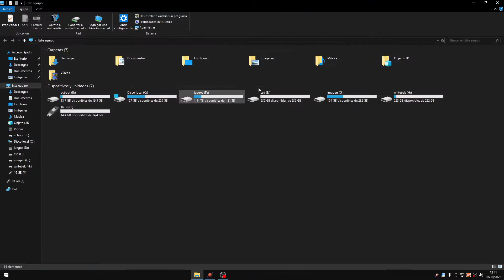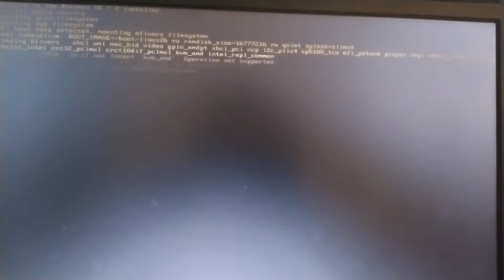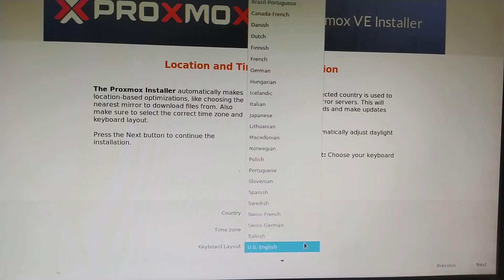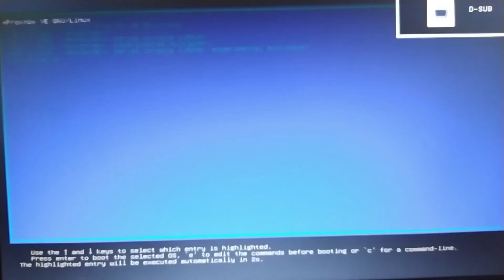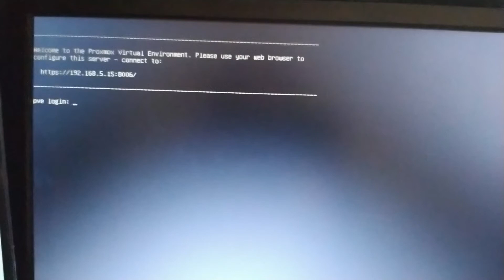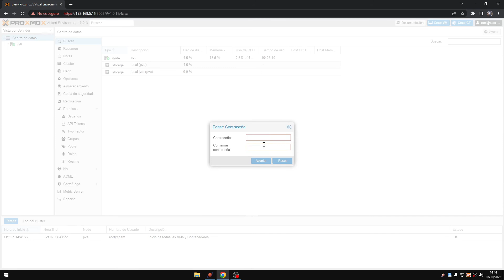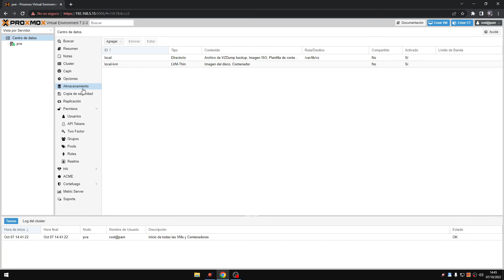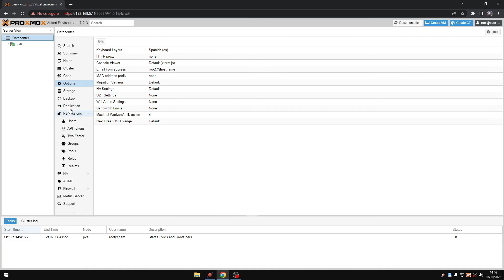Convertir una pc en un servidor PROXMOX maquinas virtuales